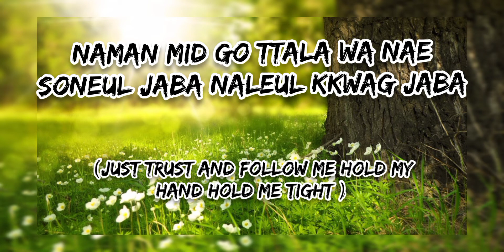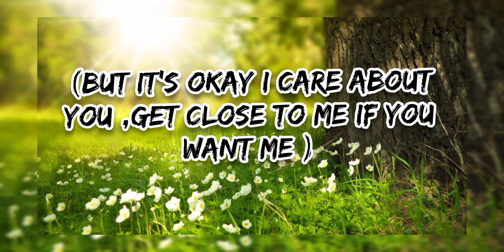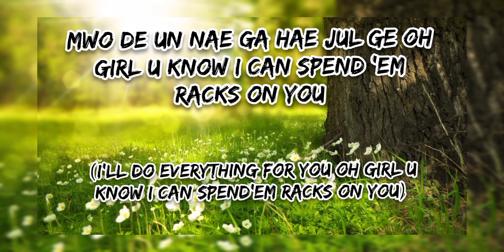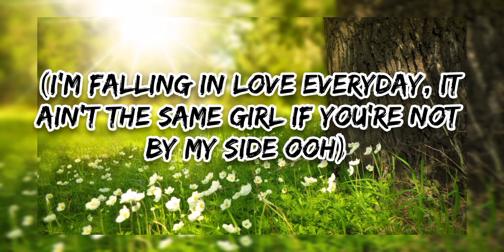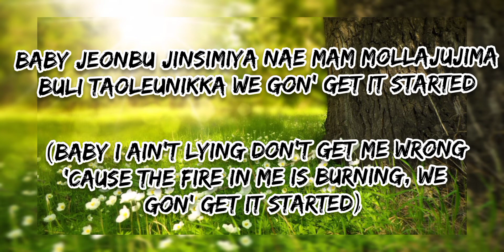JAY B - B.T.W (LYRICS)(Feat. Jay Park) (Prod. Cha Cha Malone)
Song B.T.W (Feat. Jay Park) (Prod. Cha Cha Malone) (Official Video)
Artist JAY B
Check Out The playlists on this channel